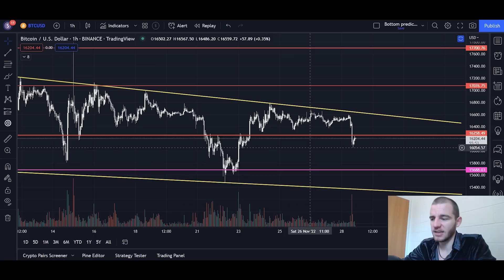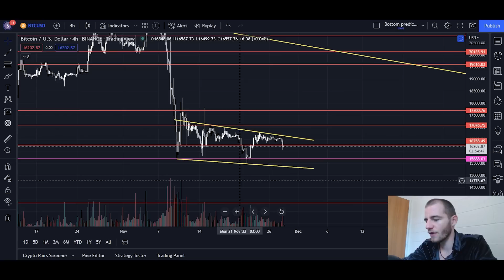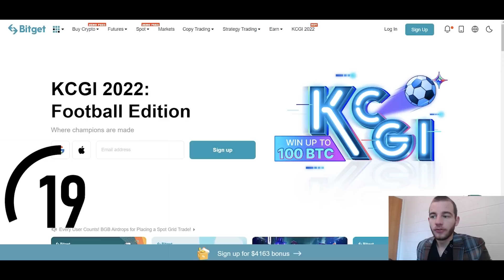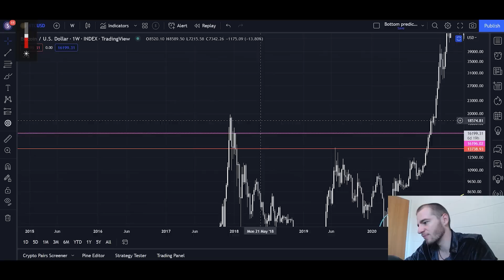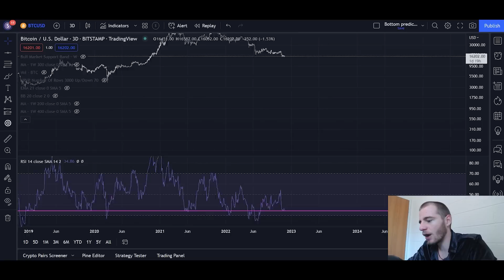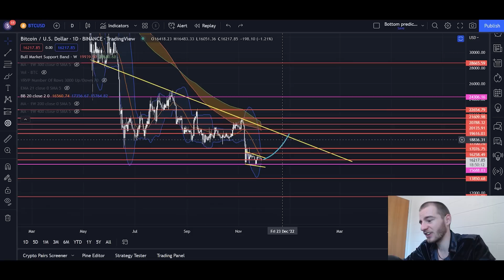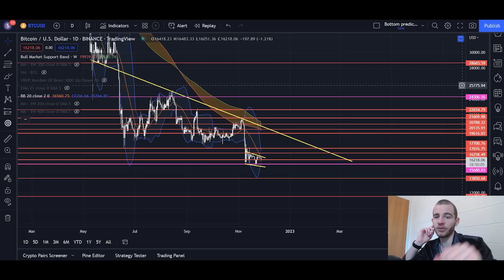Bitcoin: Bullish Reversal Pattern On Major Support - A Final Swing Lower? (BTC)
Introduction 0:00-1:31
Analysis 1:31-5:40
The BitGet Exchange 5:40-6:41
Analysis 6:41-10:14